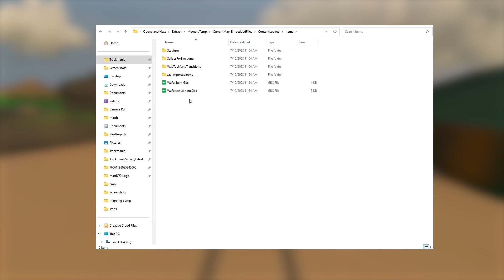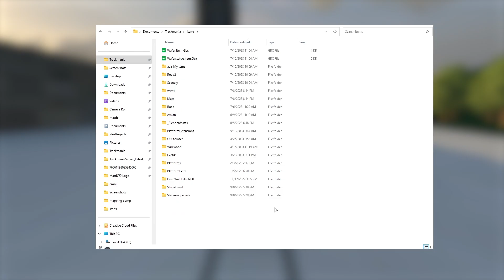How To Extract Custom Items From Other Tracks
Tutorial on how to extract custom items from other maps in TrackMania.

BTW it's not actually stealing since all uploaded tracks and items are owned by Nadeo. I thought it would be a fun thumbnail :) It's nice to just ask the mapper first anyway so they might be inclined to upload the items you want to Item Exchange, and it's a good way to network with other mappers. But this can also be useful for retrieving items from your own old tracks too!